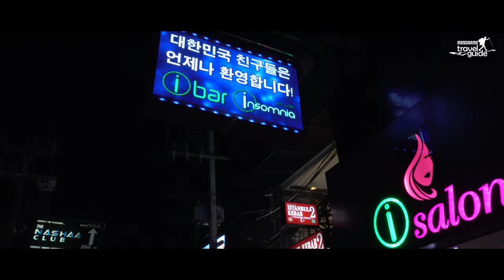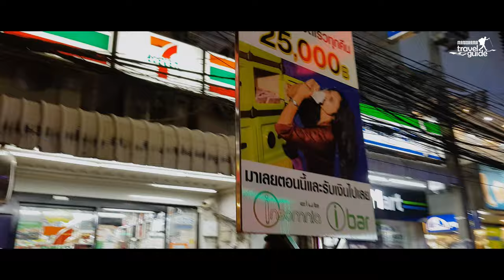Walking Street Pattaya |തായ്‌ലൻഡ് കാഴ്ചകൾ|പട്ടായയിലെ Walking Streetലൂടെ രാത്രിസഞ്ചാരം|Thailand Trip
പട്ടായ സിറ്റിയുടെ മധ്യ ഭാഗത്തായാണ് വോക്കിങ് സ്ട്രീറ്റ് . നിരവധി നിശാ ക്ലബ്ബുകളും, ഹോട്ടലുകളും, ഭക്ഷണ ശാലകളും, മദ്യ ശാലകളും നിറഞ്ഞ ഇവിടം ദിവസവും വൈകിട്ട് 7 മണിയോടെ സജീവമാകുന്നു. സ്വദേശികളും വിദേശികളുമായ ഒട്ടേറെപേർ രാത്രികാലങ്ങളെ ആനന്ദകരമാക്കാൻ  ഇവിടേയ്ക്ക് ഒഴുകിയെത്തുന്നു.
Travellers on foot : Riyaz Irinjalakuda, Abhijith Vaniyambalam, Nidhin Thalikulam, Reneesh Ottappalam, Lijin, Sreejith Sanker